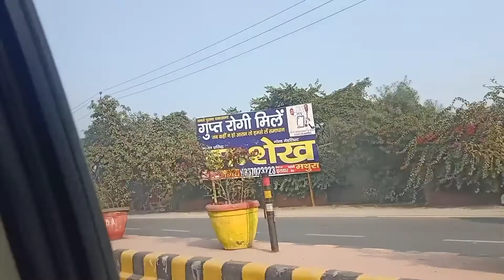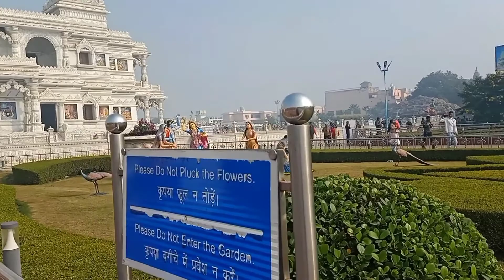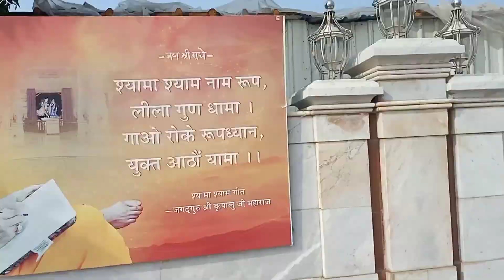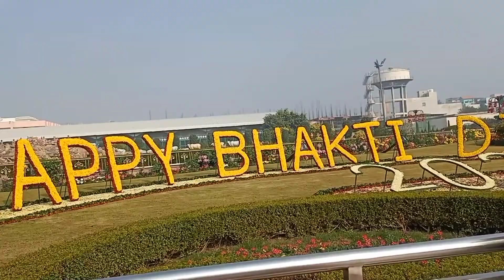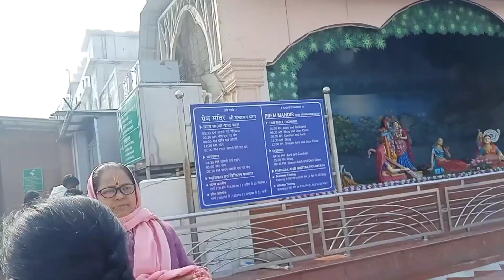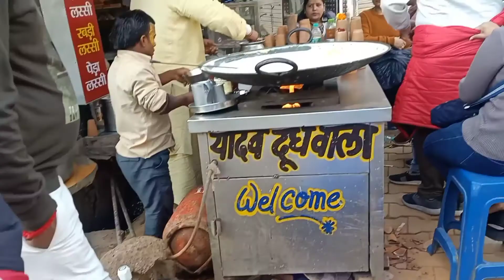Vrindavan bahut hi sundar hai aur maa ke sath kya hua